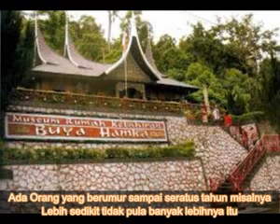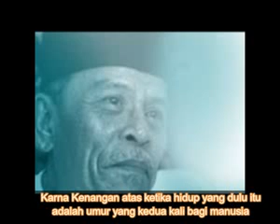Buya Hamka : "Umur yang panjang adalah panjangnya waktu orang mengenang kebaikan orang tersebut".